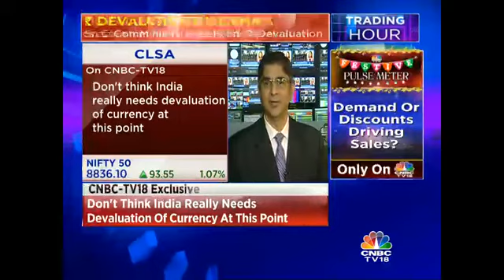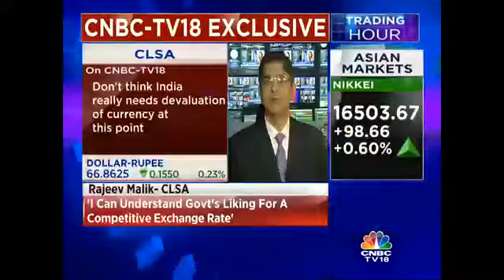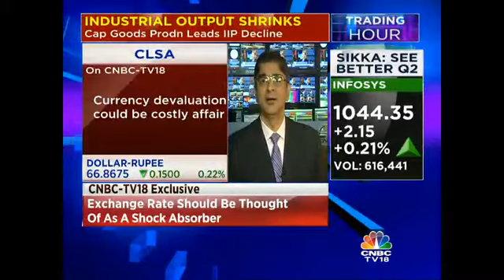India Does Not Needs Devaluation Of Currency At This Point: CLSA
EXCL: Rajeev Malik, Senior Economist, CLSA states that India does not needs devaluation of currency at this point.